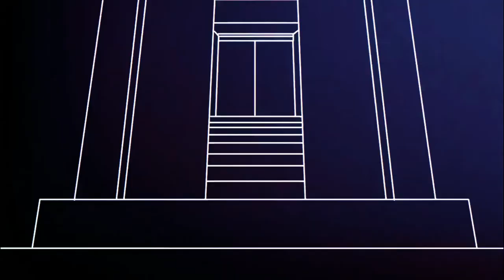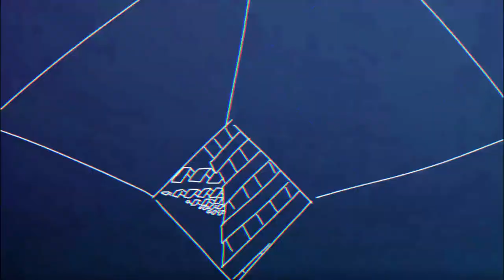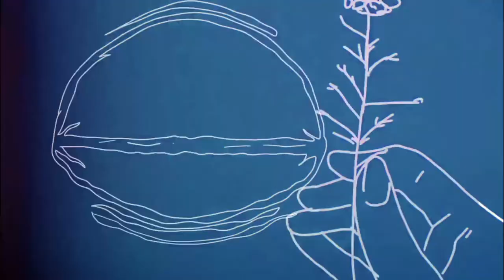Swim Jeans -- Forever And A Day